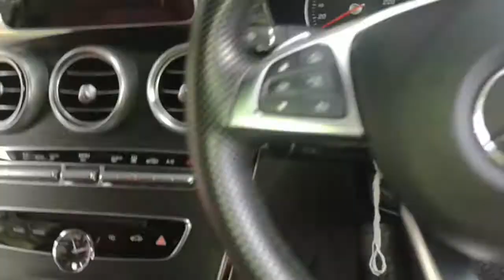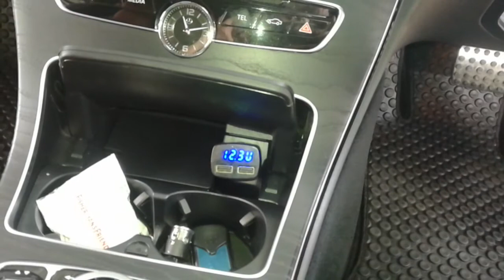Benz C350e ติดกล้องหน้ารถ ไม่เสียบช่องบุหรี่ By Adisak Nakdilok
จำหน่าย/บริการติดตั้ง กล้องติดรถยนต์ครบชุด จบๆ ไม่ต้องเสียบช่องจุดบุหรี่ ไม่ตัดไม่เฉือนสายไฟใดๆ ของรถทั้งสิ้นครับ

🔰กล้อง (สอบถามครับ)
🔰Kingston memory 32G/Class10
🔰ชุดขาจับแกนกระจกมองหลัง / ขา3M (ใช้แทนขาดูดกระจกเดิม)
🔰ติดตั้งแบบไม่เสียบช่องจุดบุหรี่ของรถ ช่องจุดบุหรี่เดิมไว้ใช้งานได้ตามปกติ เปิดปิดอัตโนมัติตามการทำงานของรถ (ไม่ตัดไม่เฉือนสายไฟของรถ ไม่ต้องแปลง Adapter ของกล้อง)
🔰เก็บซ่อนสายเรียบร้อยไม่เกะกะ ไม่มีสายเหวี่ยงไปมาให้อันตราย
🔰อธิบายการทำงานและสาธิตวิธีการใช้งาน

**รับติดตั้งแถวศูนย์ราชการแจ้งวัฒนะ**
**เสาร์-อาทิตย์-วันหยุด 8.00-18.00น.

🆔Line : adisak007